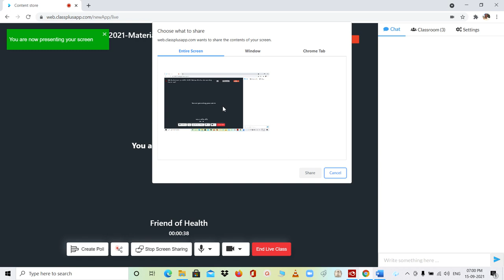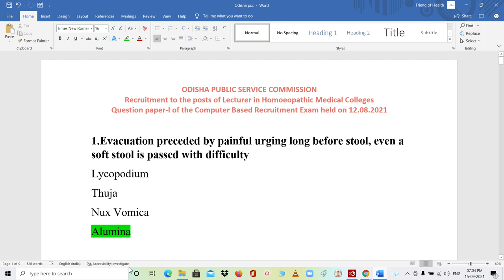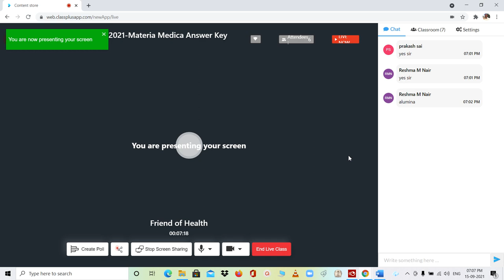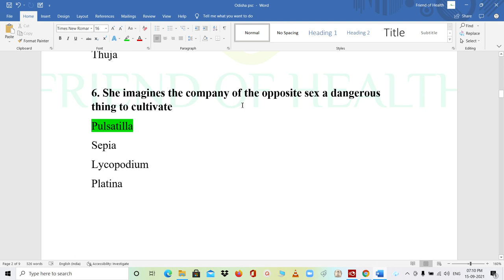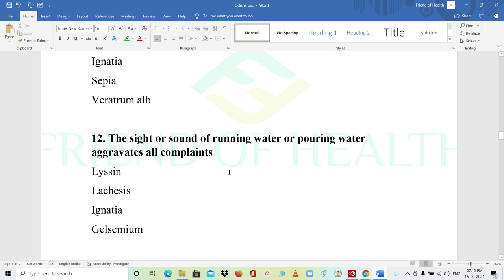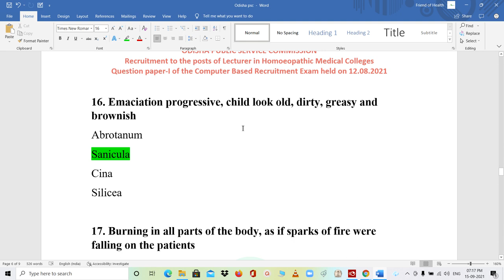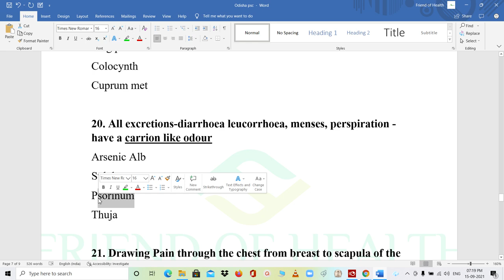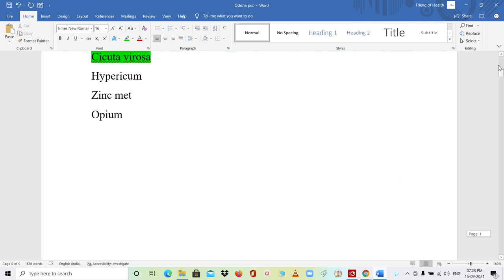Odisha PSC 2021 | Lecturer Post | Materia Medica Answer Key 27 Questions | Live discussion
In this Video 27 questions from Materia Medica part of Odisha Lecturer Post PSC 2021 are being discussed. It is a recording of a live class held in Friend of Health App.

Friend of Health will be now available as an android app where useful courses and study materials will be uploaded.
Students will have the option to chat with us and also to create study groups among other app users.

For non-android users - use organization code as JATHJ and your phone number in the place of Phone number.